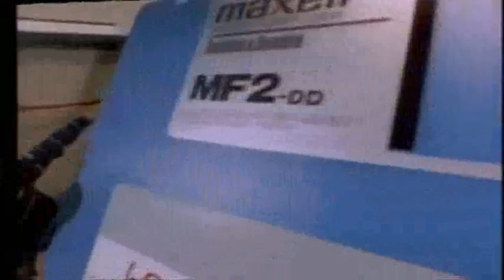Sesame Street - My New Computer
Let's give the younger generation an idea of what old school computers look like. This is taken from an old Sesame Street episode. The intro sounds and looks like Sheena Easton's "Telefone". Just sayin'.

This is classic Sesame Street.